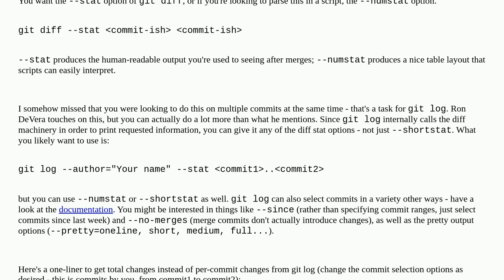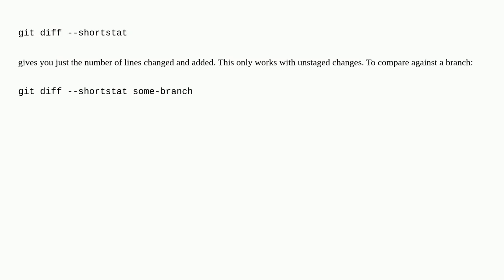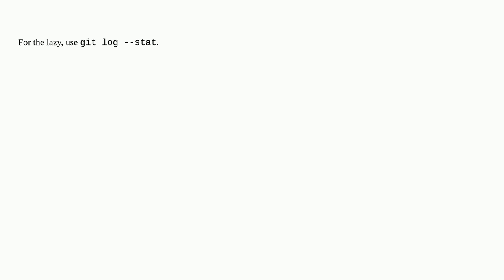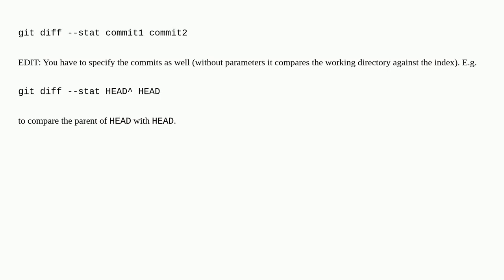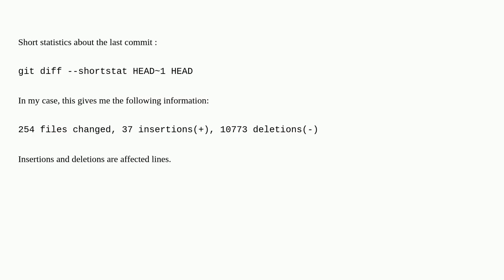How can I calculate the number of lines changed between two commits in Git?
A special thanks goes out to the community

  git